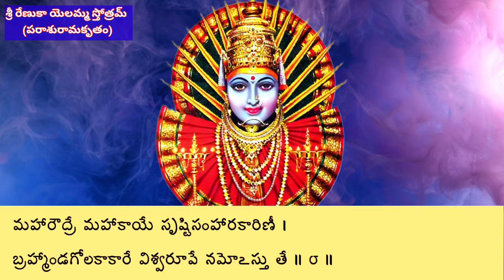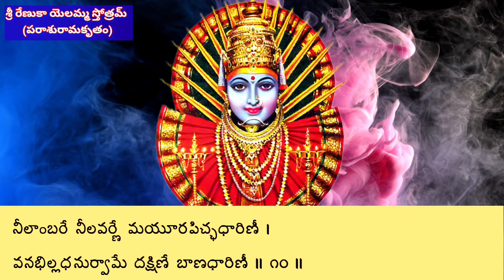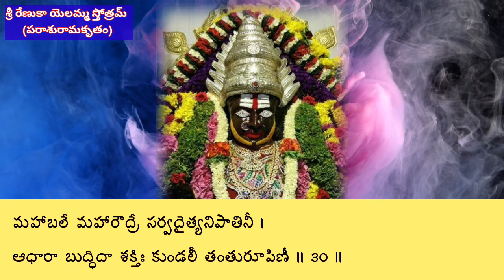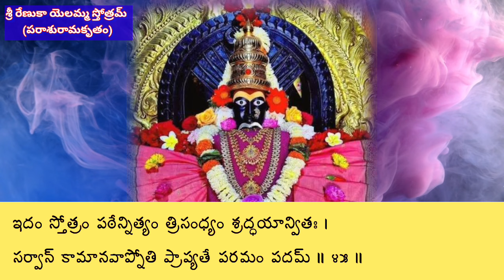పీకల్లోతు కష్టాల్లో ఉన్న గట్టున పడవేసి తన కంటికి రేపల్లా చూసుకునే దేవత భక్తి నమ్మకం ప్రధానం